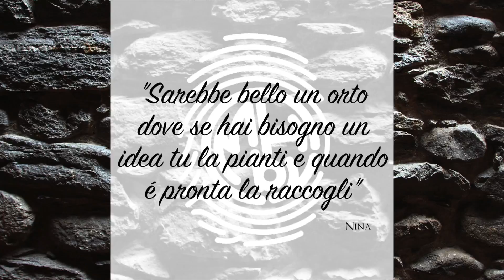Live Painting - Artist: Colleen Prosperi / Music: Gionata Pieracci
Live Painting - Colleen Prosperi / Gionata Pieracci

madebyhands.ch